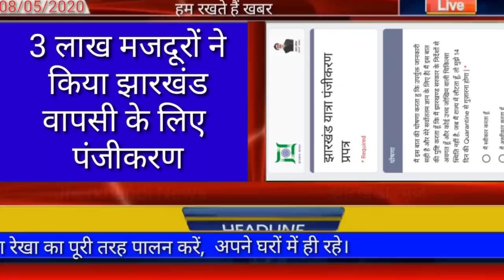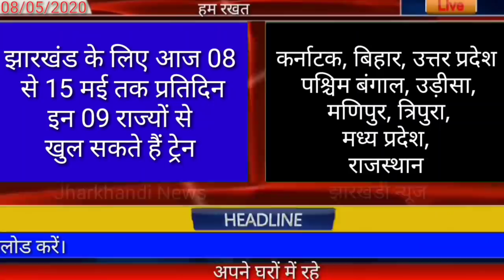आज 10 मई 2020 झारखंड की ताजा खबर।।Jharkhand breaking news, daily news jharkhand hemant Soren jharkha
आज 10 मई 2020 झारखंड की मुख्य समाचार।।Jharkhand wather Jharkhand news daily news jharkhand hemant Soren today news pm modi news today Amit Shah news Palamu Hazaribag Deoghar dumka ranchi waithe

daily news jharkhand Jharkhand top 25 news Jharkhand news today Hemant soren Ranchi wather Jharkhand police news lockdown Jharkhand Palamu news, ramgarh news Jamshedpur news, Koderma news, dumka news, Hazaribag news daily hemant Soren ranchi news Jharkhand sbi bank , jndhan khata news pm jndhan yojna,